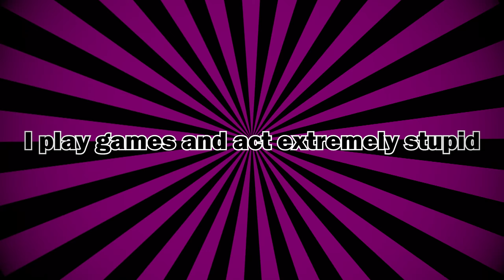TF2: Hot Takes, Unpopular Opinions, And My Theory Around The Bots [Commentary]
THESE ARE MY OPINIONS, cant stress that enough. Wanted to make this video ever since I started the channel since I have some pretty strong feelings about certain things in TF2. If you disagree, let me know why!

If you're wondering why I haven't uploaded, it was mainly me being unable to record background footage due to time constraints and probably the worst bot wave I've seen in a while. Plus I got my 2nd covid vaccine early this week and that knocked me out for a few days.